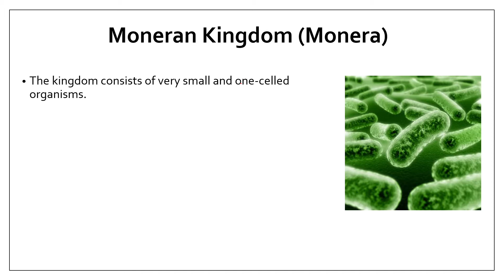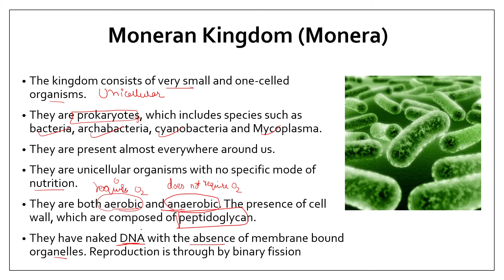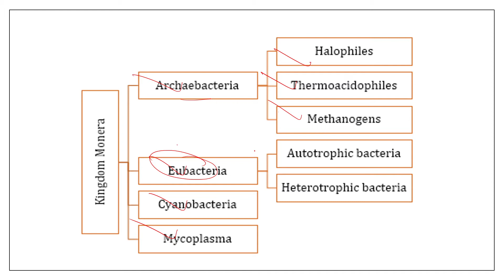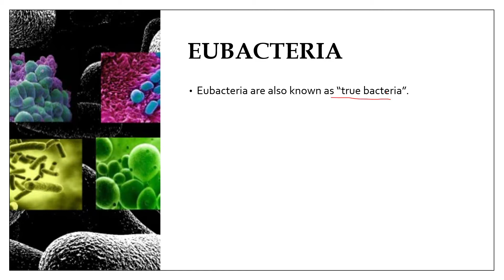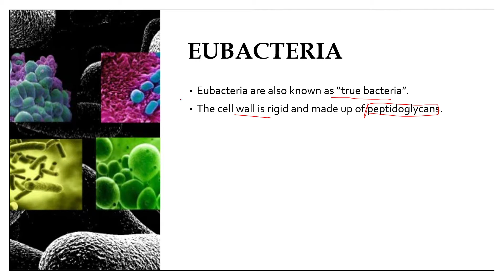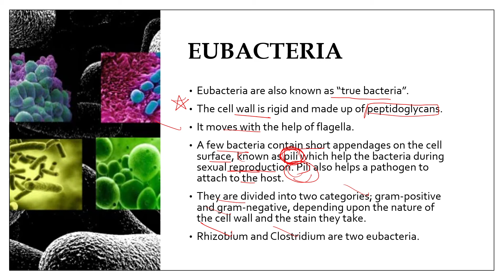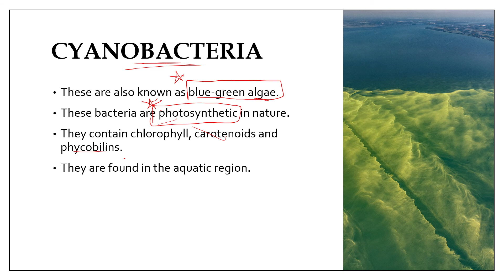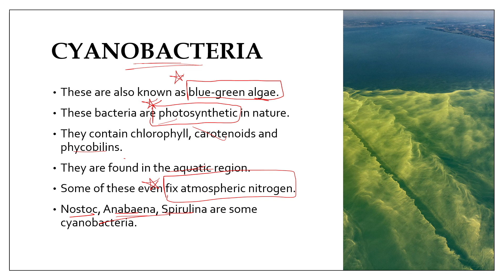Science Series || Biology || Kingdom Monera || Day-8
In this lecture we will study about bacteria. What are their different types and what are their basic characteristics.